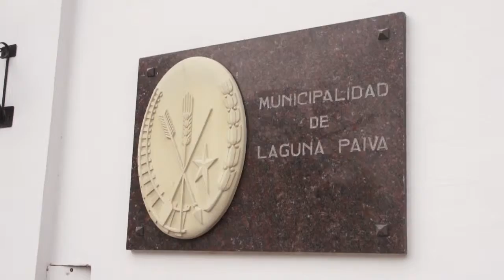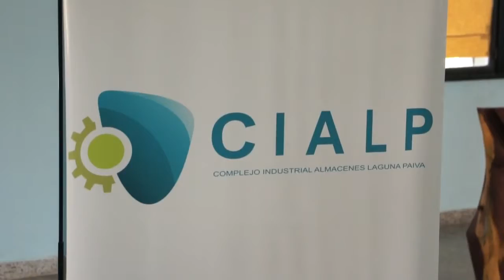Recorrida de Omar Perotti por el Depto. La Capital